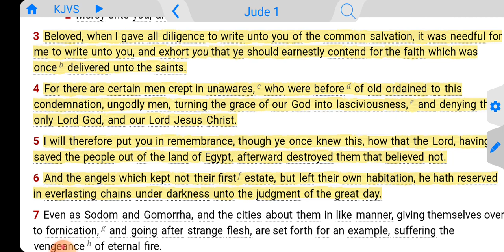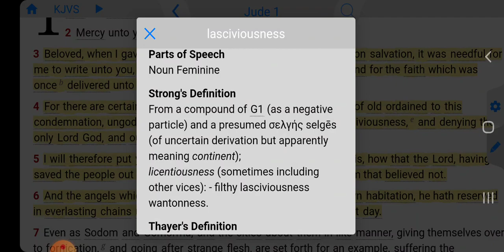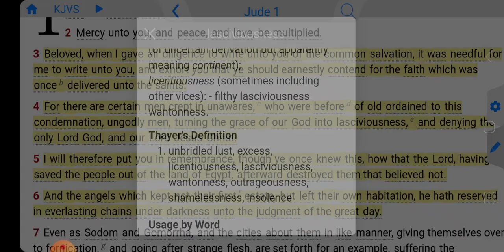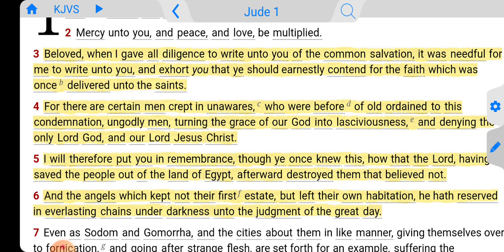God Saved Israel Out Of Egypt, Then Destroyed Those Who Rebelled!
Jude 1:3-6 KJVS
Beloved, when I gave all diligence to write unto you of the common salvation, it was needful for me to write unto you, and exhort you that ye should earnestly contend for the faith which was once delivered unto the saints. [4] For there are certain men crept in unawares, who were before of old ordained to this condemnation, ungodly men, turning the grace of our God into lasciviousness, and denying the only Lord God, and our Lord Jesus Christ. [5] I will therefore put you in remembrance, though ye once knew this, how that the Lord, having saved the people out of the land of Egypt, afterward destroyed them that believed not. [6] And the angels which kept not their first estate, but left their own habitation, he hath reserved in everlasting chains under darkness unto the judgment of the great day.